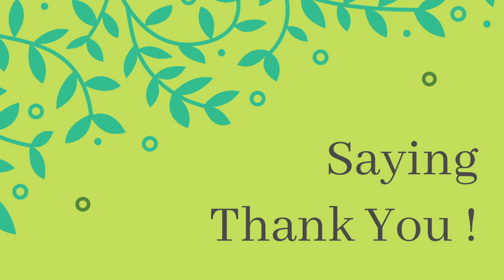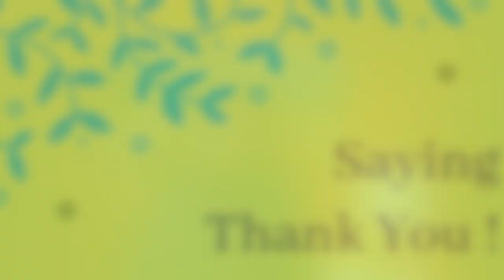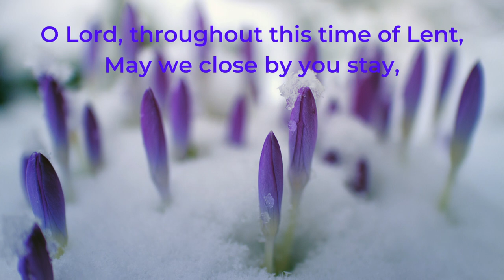First Sunday in Lent February 21, 2021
Rev. Douglas duCharme, Presiding
to enjoy the music curated by Eleanor Daley, Director of Music.

Chris Leonard, Guest Preacher
Emmanuel College Preaching Assignment

Julia Seager-Scott, Clarsach (Baroque Celtic harp)
O'Carolan's Lamentation

Intro Mary Ellen Richardson
Rev. Douglas duCharme